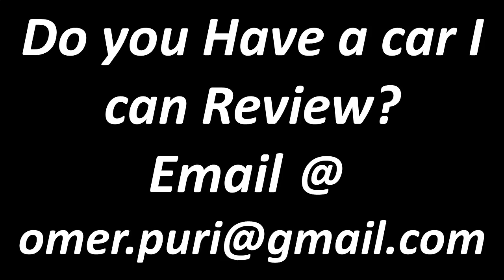Toyota Corolla 2018 GLi Special Edition | Ownership Experience in Pakistan | Bamwheels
In this video we are talking about what its like to own a 2018 Toyota Corolla GLi

We spoke to Kamran who owns a Toyota Corolla GLi 2018 for past 10 months and he shared his experience of how he bought the car, the price he paid, the features he likes & dislikes in his car. The production also covers the running cost of the car.